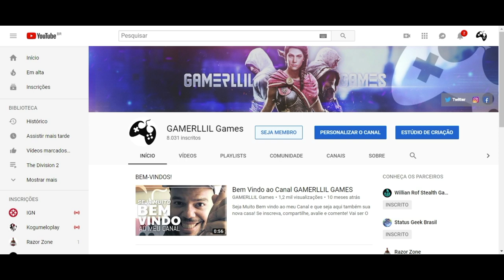Assassin's Creed Odyssey DLC - O Conjunto Comandante Isu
Fala Fiotes!
no video de hoje trago pra vocês este que pra mim é bem nostálgico, conjunto Isu! Um dos novos trajes da nova DLC que sim, vale a pena correr atras pra conseguir cada peça!

Parceiros

Kallil Augusto